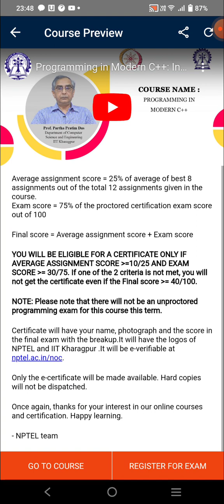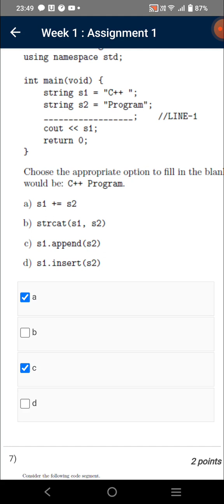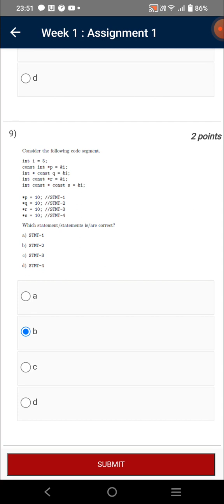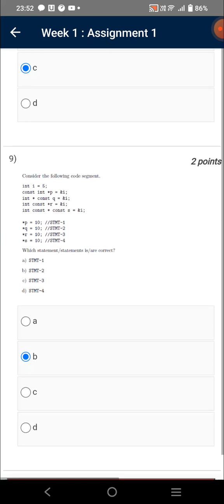Programming in Modern C ++ | Week 1 Quiz | Assignment 1 Solution | NPTEL | SWAYAM 2023